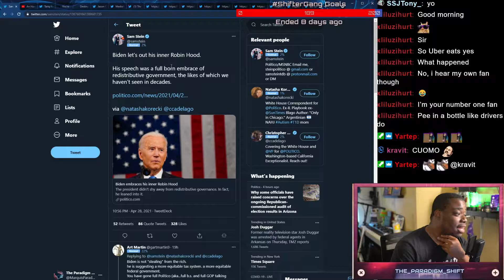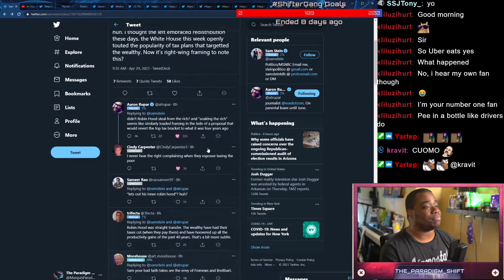The Republican Party's Three Camps of Thought